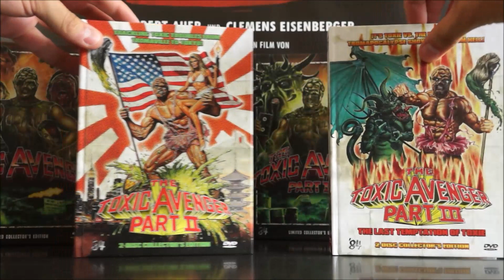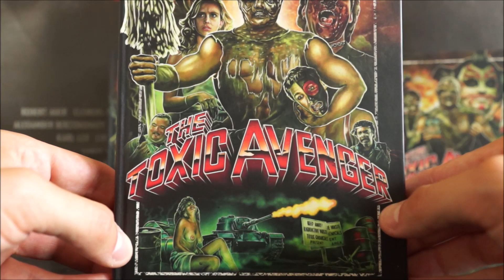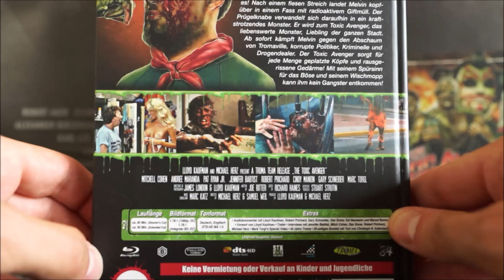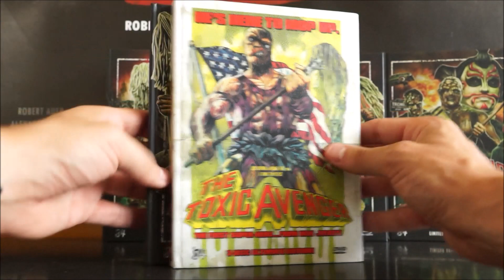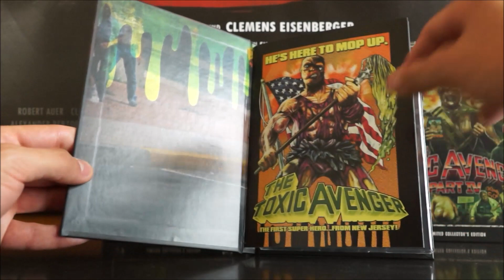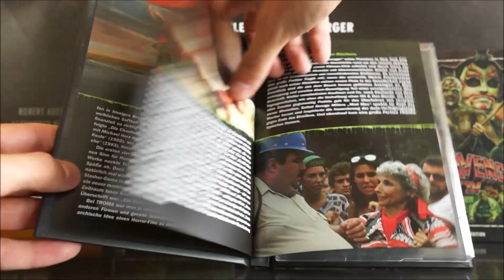THE TOXIC AVENGER (DT Blu-ray Mediabook) / Zockis Sammelsurium Nr. 1245